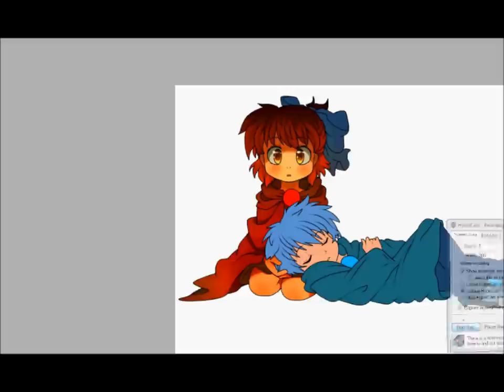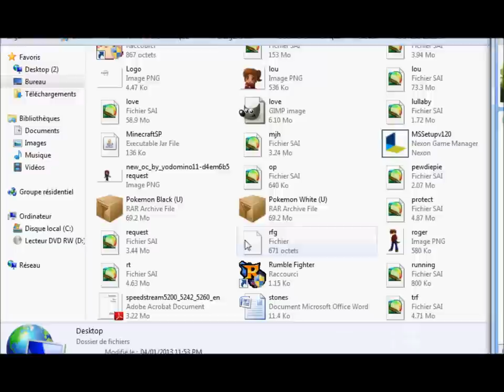Speedpaint #78 - Falling in love - RayiumXGuizzmo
info:In this picture she is realising that she has feelings for him she's not starring at anything really, just trying to make sense of the feelings she has.

Programs used: Paint Tool SAI, movie maker.